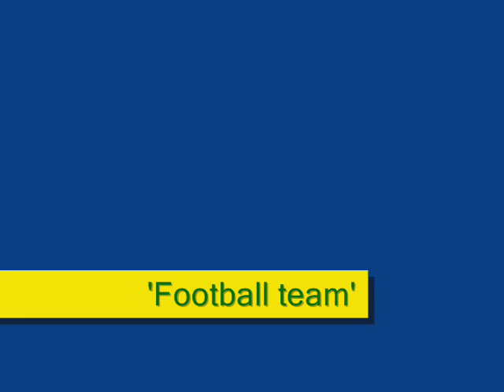Corona Academy School Show 1984 'Football team'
Katrina Hull singing 'Football team'.